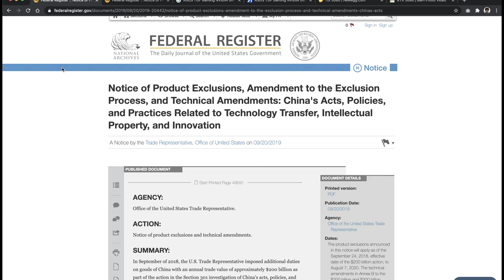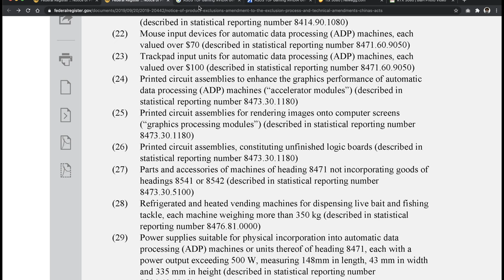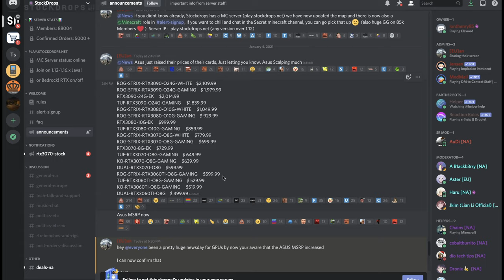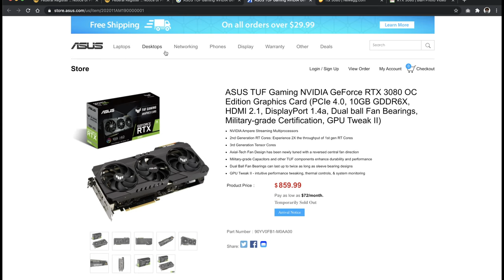ASUS, GIGABYTE, PNY, ZOTAC , Graphics Card PRICES INCREASE!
ASUS, GIGABYTE, PNY, ZOTAC, and others increase their gpu prices!
All I wanted to do was upgrade my graphics card. 😭 I simply want to play Cyberpunk 2077 at 60fps. Not only is it near impossible to find a 30-series card in stock at MSRP thanks to bots and scalpers, but now even the MSRP is rising! This new US tariff amendment no longer excludes graphics cards and the third-party manufactures are responding with price changes.

Timestamps:
0:00 Intro
0:55 How I Recieve Stock Alerts
1:16 The Tariff Announcement
2:24 Manufactures Raise Their Prices